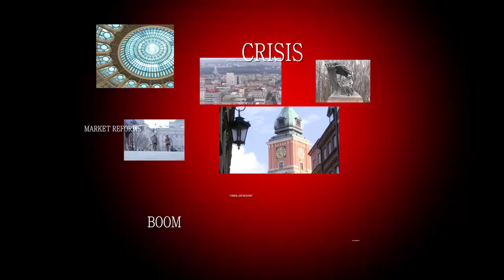Building Market Economies in Europe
David Lipton on transition economies of Central and Eastern Europe.  What have they learned in the last 25 years and where they are going in the next 25. This is the focus of the National Bank of Poland-IMF conference on October 24.